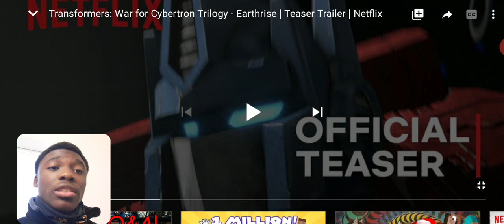Transformers: War for Cybertron Trilogy - Earthrise | Teaser Trailer | Netflix REACTION